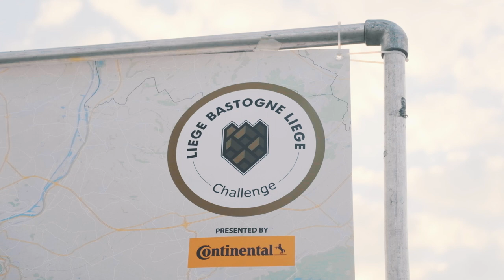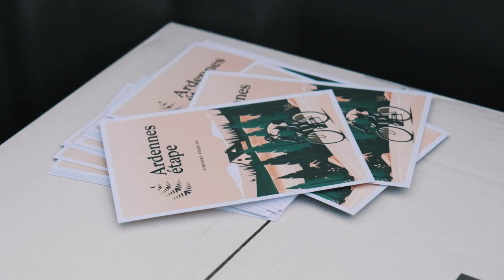Liège-Bastogne-Liège Challenge 2022 with Ardennes-étape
Do you want to join us in 2023 during Liège-Bastogne-Liège Challenge? Sign up right now for free in the Ardennes-étape Cycling Club and receive exclusive discounts, tips from professionals, cycling opportunities and an invite to next year's edition!